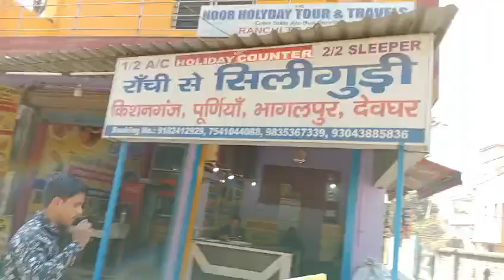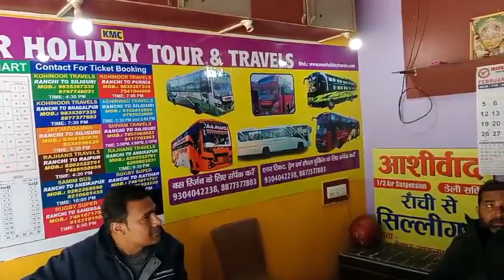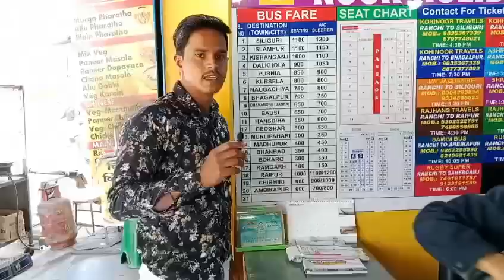रांची से भागलपुर बस || जानिए टिकट का दम || और बहुत कुछ बस के बारे मे